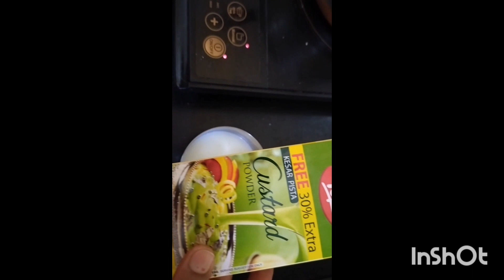फ़ूट कस्टर्ड रेसिपी। fruits custard recipe l quick dessert recipe l summer special recipe.